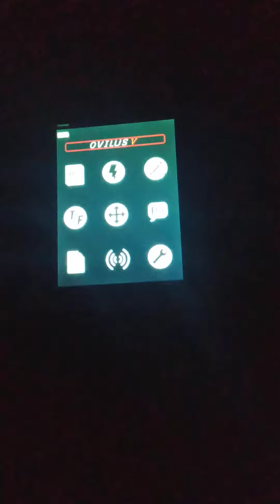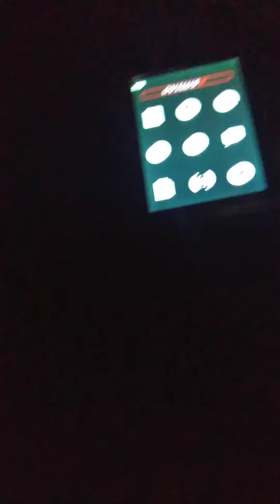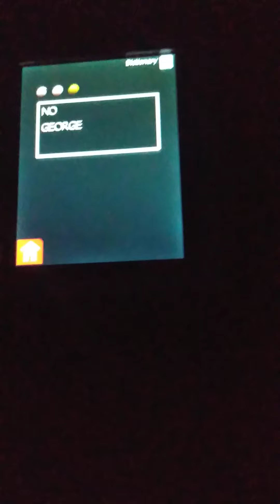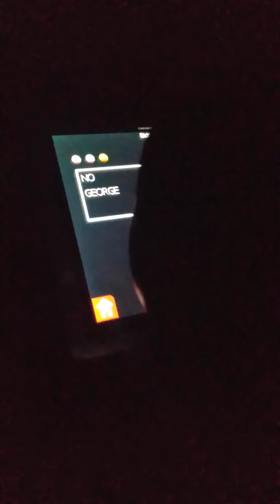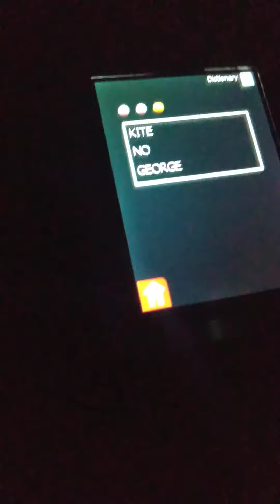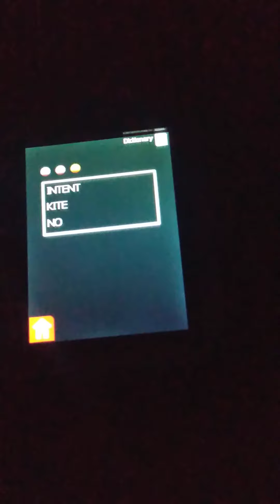"Paranormal Research Short Session 4 by Keith Evans!"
Saturday, 23rd October 2021, I am using the FLIR TG-165 Thermal Imager to detect any possibile temperature changes within the Ovilus Vb, upon receiving a word!